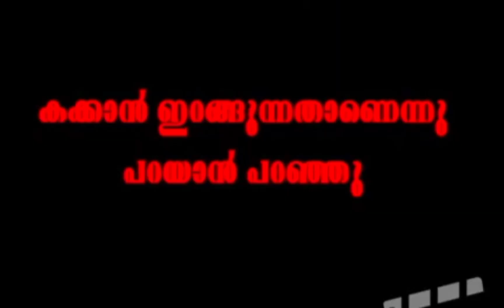KM SHAJI🔥 VS PINARAYI VIJAYAN